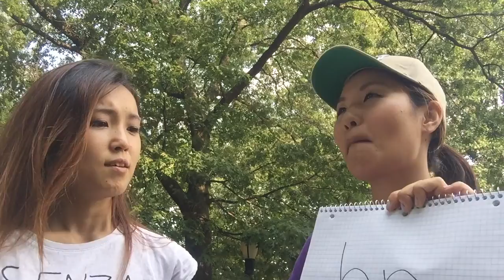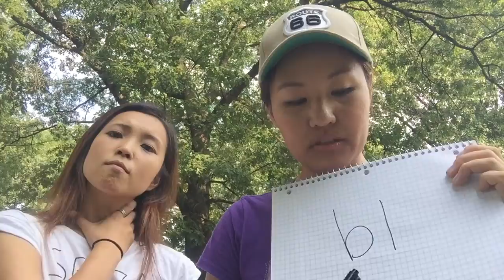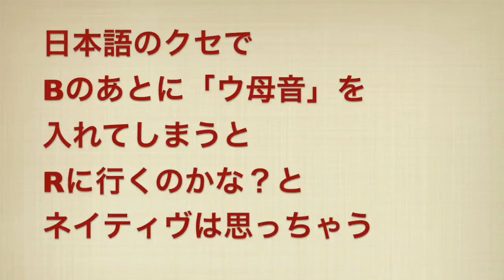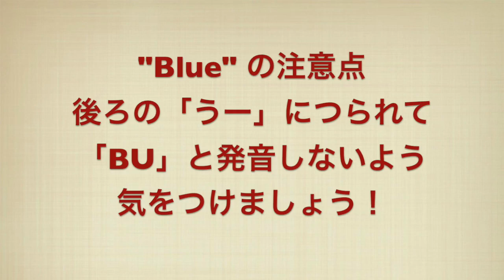《Jazzで英語発音♪》BRとBLのちがい！ 【ep.16】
どうも、ジャズヴォーカリストの川本睦子と申します。
New York は Brooklyn にて撮影！
しかし後ろに木しか映ってないので全然どこにいるのかわかりませんね。。。
今回のテーマは「BRとBLのちがい！」です！
はじめて視聴者の方からテーマのリクエストを受けました！

動画の中でご紹介した過去の動画はこちら
■Lについて